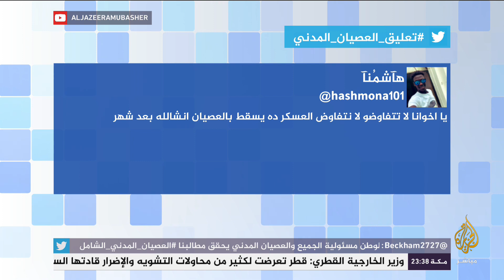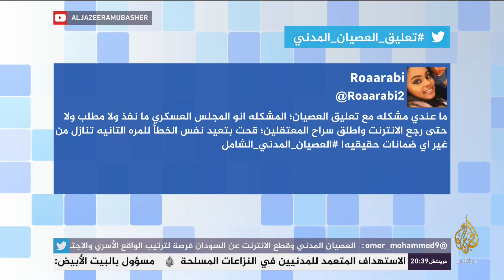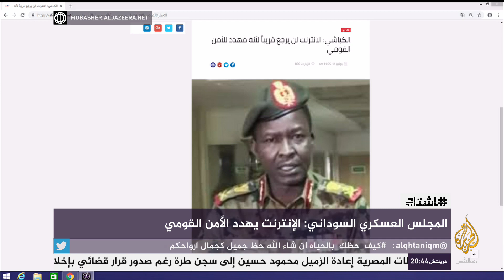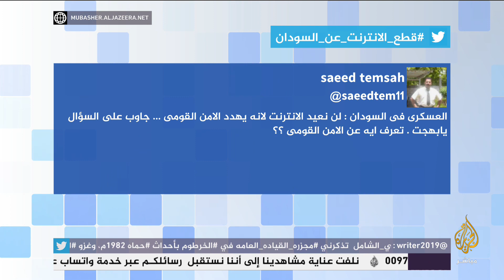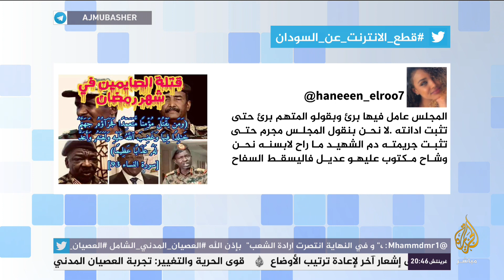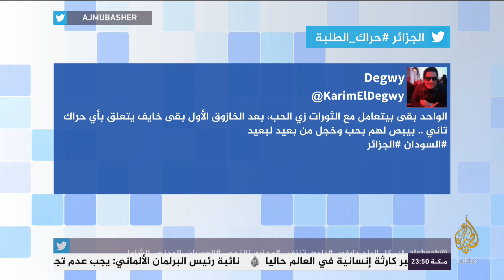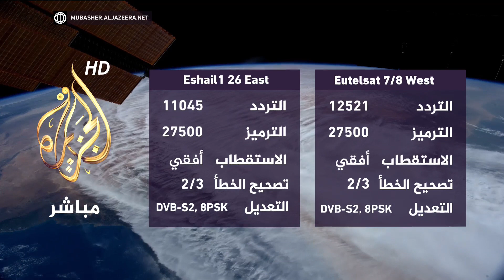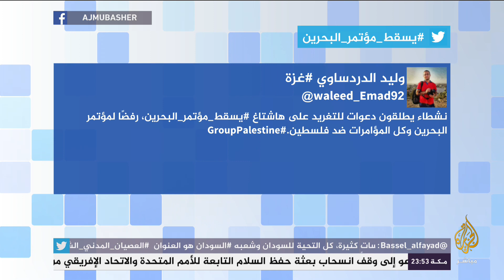هاشتاج .. المجلس العسكري السوداني: الإنترنت يهدد الأمن القومي ولن يعود قريبا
المجلس العسكري السوداني: الإنترنت يهدد الأمن القومي ولن يعود قريبا .. وناشطون: محاولات مستميتة لإخفاء الانتهاكات وعزل